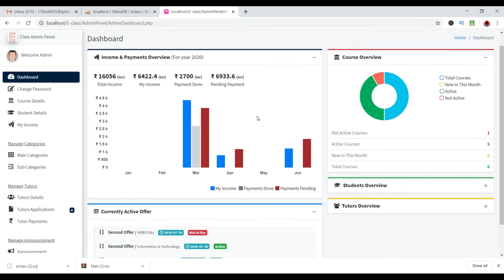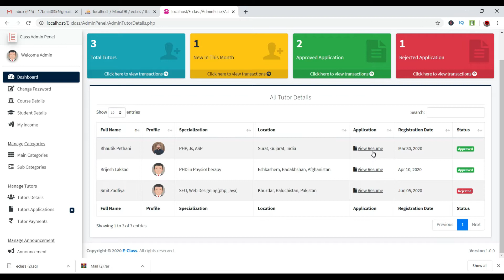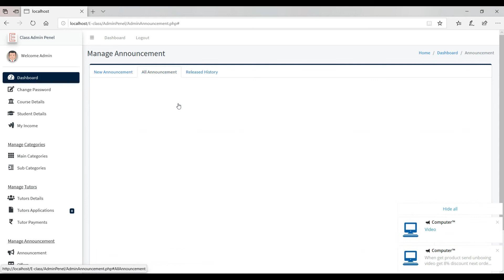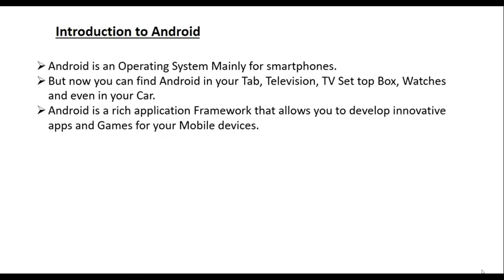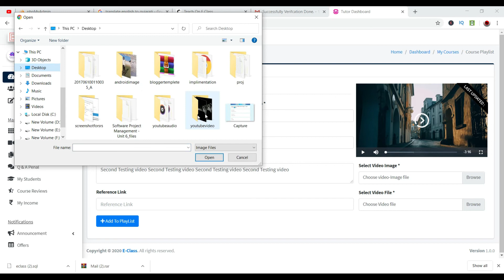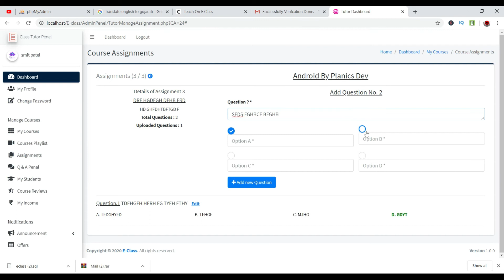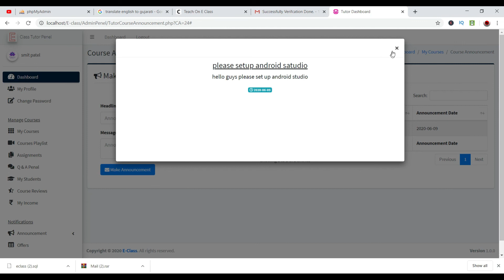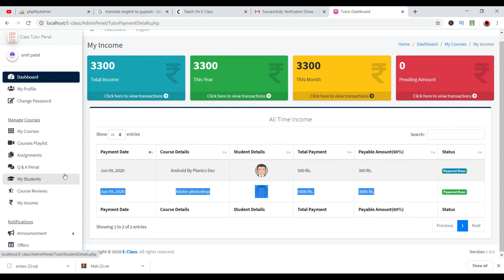E-class System using PHP | academy Site | E-Learning Management system| ELMS | 2020 | PHP Projects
The best example of the E-Learning Management System
PHP Project, E-class system is the same as Udemy. You can check it out here. and if you want this then you have to pay some amount.

E-class having 3 users
1. admin
2. tutor
3. student

a tutor can create their own course and upload playlist also assignment. student can attend that course and pay for it. after apply assignment then generate a certificate of completion course.

E-Class System working process is the same as my like in my Tutor can register without Authentication but in our system, we are providing authentication process via Resume and Email Verification. E-Class is a good Example of PHP Project. If College Student want to take E-Class as a final year Project of PHP then They can Take.

E-Class will giving clear idea about PHP because in this project we have to used Payment, Email, User Video Tracking, Taking Exam, Assessment  of that exam and then generate certificate for student.

This is best example of academy website.

Perfect Setup For Youtuber || Budget YouTube Gear -
Lighting Options -
Kodak Ring Light
Digitek Ring Light

Audio -
Rode wireless
Boya lav - ​
Boya mini

Tripod -
Tripod Mobile Mount